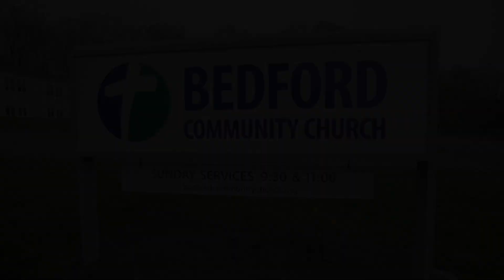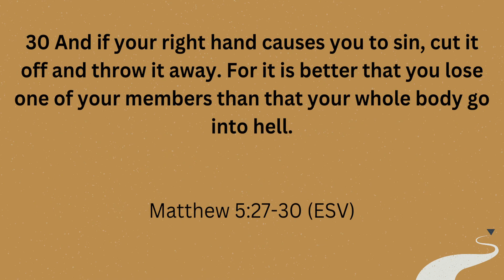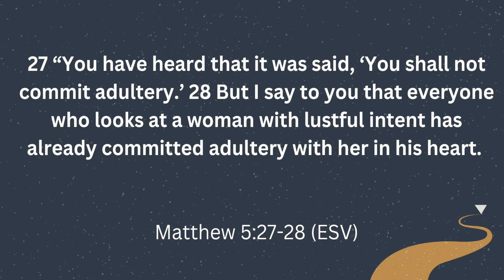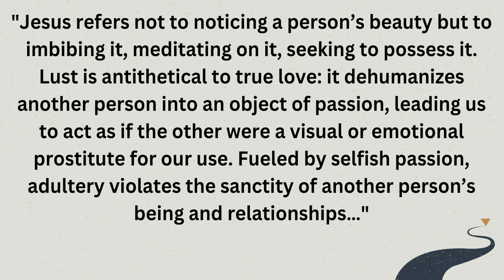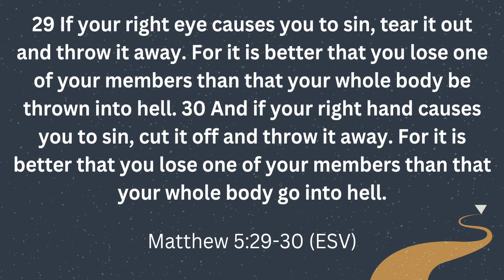The Pursuit of Happy-ness: True Fulfillment as Defined by Jesus